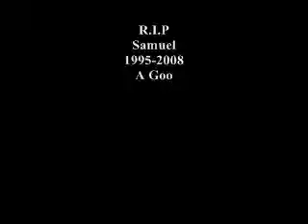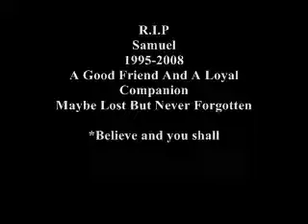Hailey- I Miss You Sammy (We're In Heaven) *Sam's Memorial*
Hailey- *sniffles* It was so hard for me to record this. This morning, Sammy died because of heart faiwure because of the incodent he was in (in reaw wife).I miss him so much. It's been onwy a few hours but atweast he's finawwy happy in a better pwace.